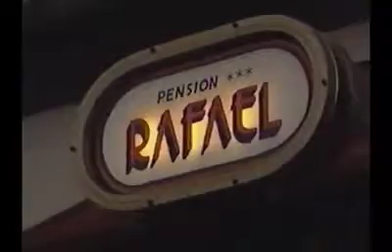Khamoro Degeš Bal Miška Gadžor Arnost Omačka…. 1997 📽️💽